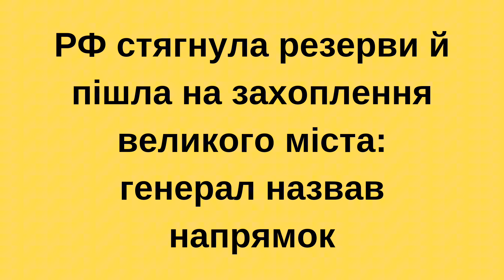РФ стягнула резерви й пішла на захоплення великого міста: генерал назвав напрямок.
Ворог продовжує інтенсивні наступальні дії у Куп'янському та Бахмутському напрямках, а також перегруповується на Лиманському напрямку, розповів командувач Сухопутними військами Олександр Сирський.

Як повідомив він в Telegram, на Бахмутському напрямку тривають напружені бої поблизу населеного пункту Богданівка, при цьому противник намагається наступати в напрямку міста Часів Яр.

"На Куп'янському напрямку тривають щоденні штурми російських військ поблизу населеного пункту Синьківка для створення плацдарму і подальшого наступу на місто Куп'янськ", - зазначив український генерал.

За його даними, на Лиманському напрямку російські окупанти після понесених втрат проводять перегрупування і підготовку до ведення наступальних дій. Водночас, на цьому напрямку ворог активно застосовує авіацію для нанесення ударів керованими авіаційними бомбами.

Український воєначальник уточнив, що агресор збільшив кількість використання техніки, за допомогою якої намагається підтримати штурмові дії піхоти. Також для продовження штурмових дій ворог використовує штурмові підрозділи сформовані з колишніх злочинців "шторм z" і "шторм v". Крім того, противник продовжує перекидати резерви за іншими напрямками.

"Наші воїни, всупереч складним умовам, мужньо тримають оборону і не дають ворогові просунутися вперед. В органах управління всіх рівнів постійно проводиться робота з вироблення рішень, спрямованих насамперед на випередження дій ворога, ведення ефективної контрбатарейної боротьби, знищення резервів окупантів на шляхах їх висування та збереження життя наших військовослужбовців", - додав Сирський.

Війна в Україні.

Раніше повідомлялося, що ситуація на сході складна, росіяни наступають по всьому фронту. Командувач східним угрупуванням військ Олександр Сирський розповів про ситуацію на фронті.

Нагадаємо, раніше повідомлялося про те, що ЗСУ просуваються на Лівобережжі Херсонщини і захоплюють нові позиції. Українські сили продовжили наземні операції на східному березі Херсонської області.

Також аналітики Інституту вивчення війни повідомили, що українські війська продовжують ведення наступальних операцій на Заході Запорізької області. Окремо, ЗСУ успішно контратакували на захід від Работіно.